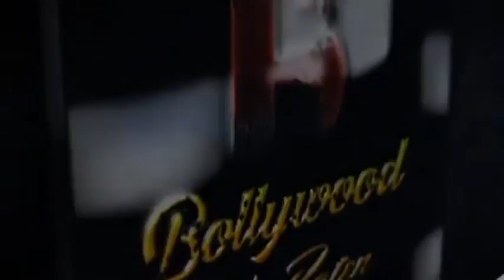The Launch Of Bayroute X Imagine Meats Vegan Menu With Riteish And Genelia Deshmukh5